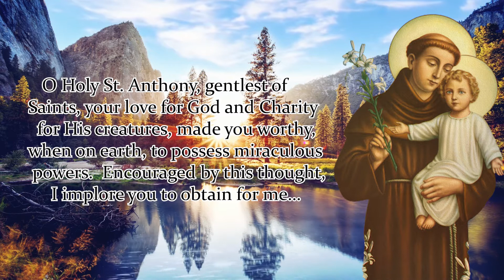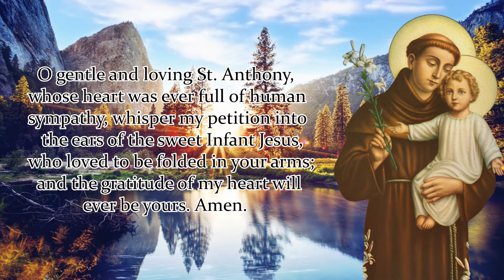NOVENA TO ST. ANTHONY OF PADUA | DAY 5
Patron Saint of the Poor, Lost Things, Oppressed People, Lost souls, Lost People

O Holy St. Anthony, gentlest of Saints, your love for God and Charity for His creatures, made you worthy, when on earth, to possess miraculous powers.  Encouraged by this thought, I implore you to obtain for me…

O gentle and loving St. Anthony, whose heart was ever full of human sympathy, whisper my petition into the ears of the sweet Infant Jesus, who loved to be folded in your arms; and the gratitude of my heart will ever be yours.

Amen.

Say 1: Our Father…
Say 1: Hail Mary…
Say 1: Glory Be…